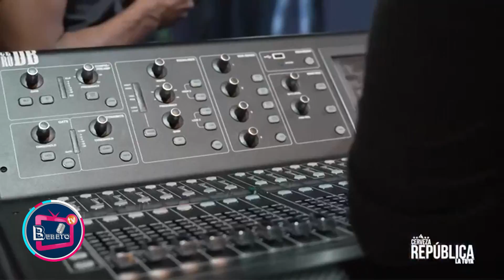POCHY FAMILIA HABLA DE SUS 35 AÑOS DE TRAYECTORIA Y LE MANDA UN CONSEJO A LOS ARTISTAS CON ACEITE